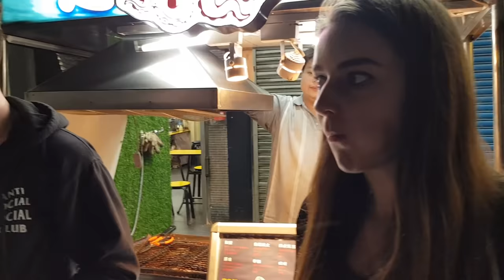Octopus? Stinky Tofu? STREET FOOD!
Trying some terrible and yummy food through the street markets in Taipei. Stinky tofu...I just don't get it...FRUITMAS VLOG #16

🍒 Music 🍒
Blitzkrieg Bop

🎁  Loserfruit or Lufu
70 Errol Street
North Melbourne
Australia 🎁

🎄 25 DAYS OF VLOGS - HAPPY FRUITMAS! 🎄